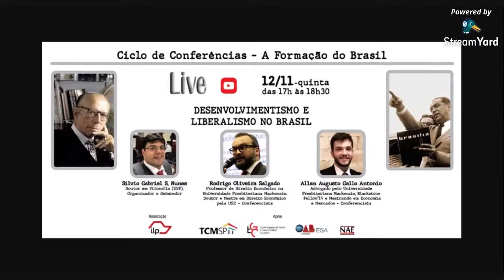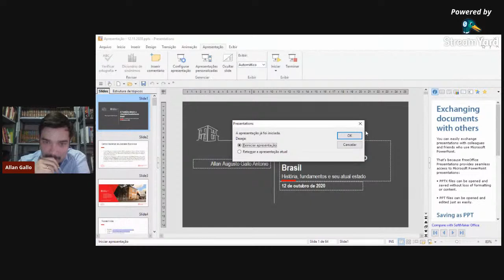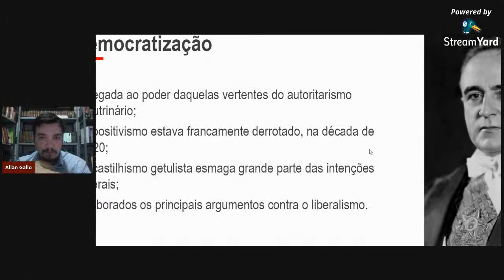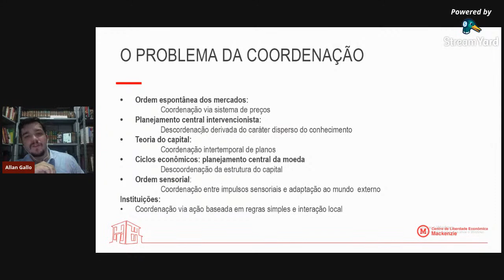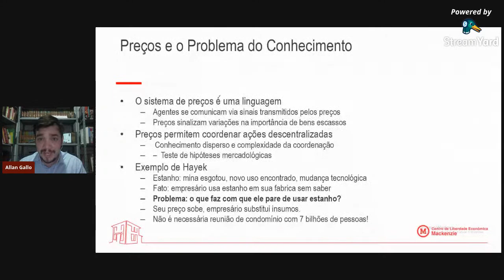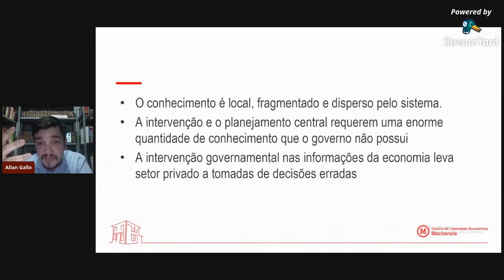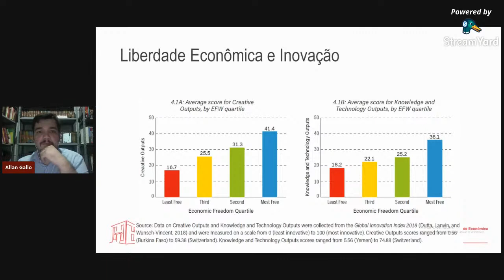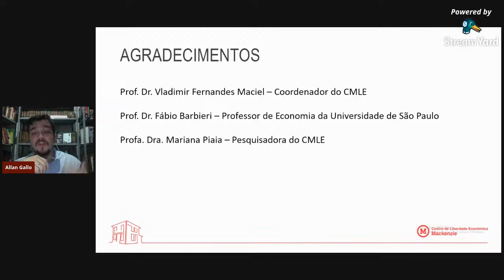CICLO DE CONFERÊNCIAS - A FORMAÇÃO DO BRASIL #3: DESENVOLVIMENTISMO E LIBERALISMO NO BRASIL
A série de lives "Formação do Brasil" contará com 7 eventos que acontecerão toda quinta-feira. A ideia é colocar em debate a criação e o desenvolvimento do Estado brasileiro a partir dos aspectos políticos, econômicos e sociais, com base em autores clássicos.

No terceiro evento serão analisados o desenvolvimentismo e o liberalismo no Brasil e contará com os seguintes participantes:

Organizador e Debatedor:

Silvio Gabriel Serrano Nunes - Doutor em Filosofia pela FFLCH-USP. Estágio de Doutorado na Université Paris 1 Panthéon - Sorbonne (Bolsa Capes ). Advogado. Professor na Escola Superior do TCMSP.

Palestrantes:

RODRIGO OLIVEIRA SALGADO - Professor de Direito Econômico na Faculdade de Direito da Universidade Presbiteriana Mackenzie. Doutor e Mestre em Direito Econômico pela USP. Advogado em São Paulo.

ALLAN AUGUSTO GALLO ANTONIO - Mestrando em Economia e Mercados. Analista de Operações do CMLE, desempenhando funções adjuntas à Coordenação. Áreas de Pesquisa: Teoria Geral do Estado, Liberdade Econômica, Economia da Educação e história do liberalismo.